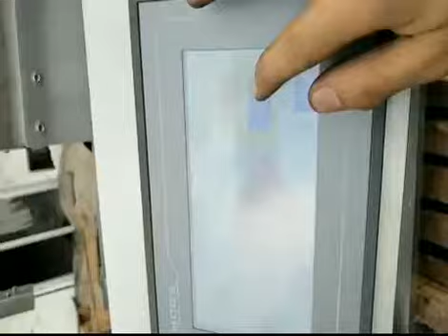中型自動鋸骨機的復位與切大豬扒#Bone Sawer#Bone Saw#Bone Sawer Machine#Bone Sawing Machine#Automatic Bandsaw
中型自動鋸骨機的復位與切大豬扒#Automatic Bone Sawer#Auto. Bone Saw#Auto Bone Sawer Machine#Automatic Bone Sawing Machine#Automatic Bandsaw#切大猪扒前对中型自动锯骨机进行复位#切猪扒机#自動切豬扒機
Skype: aster.xu91
Wechat: asterxu1981